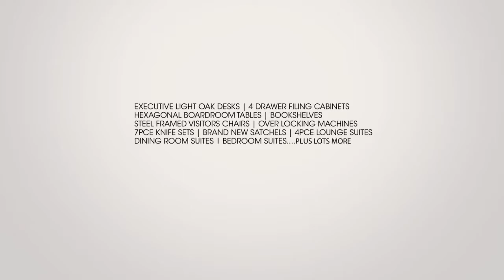Thursday Mart 27/05/17